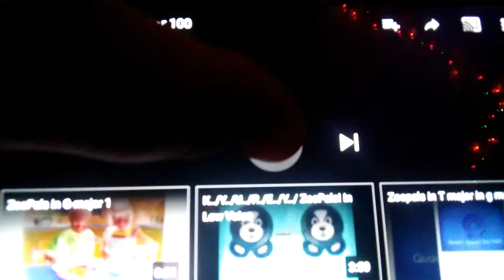Zoopals in g major 100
Ossoodos